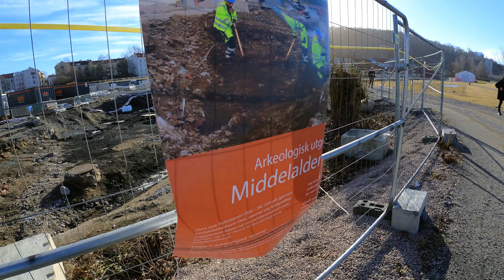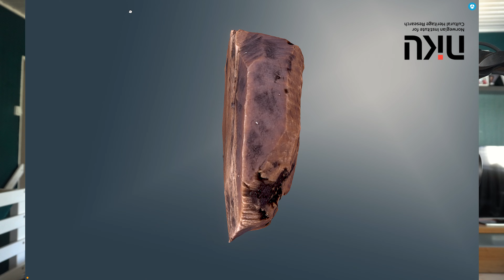More runic inscriptions found in Oslo Medieval Park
NIKU makes yet another discovery in their excavation in Oslo Medieval Park.

Thanks to NIKU for usage of video footage, photo and 3D model!